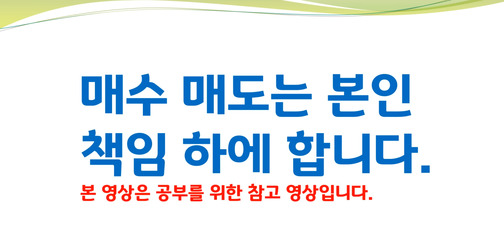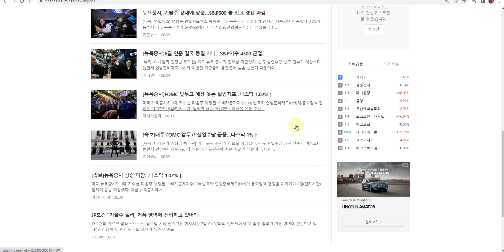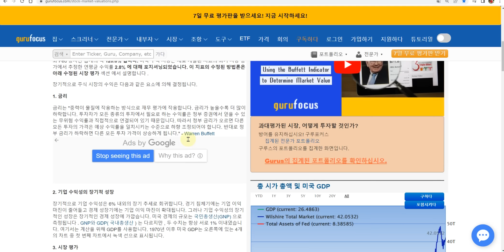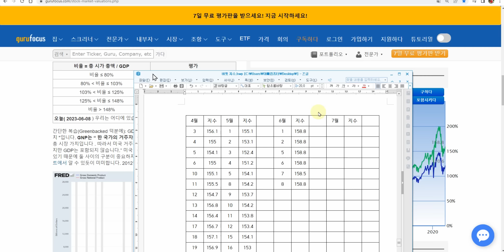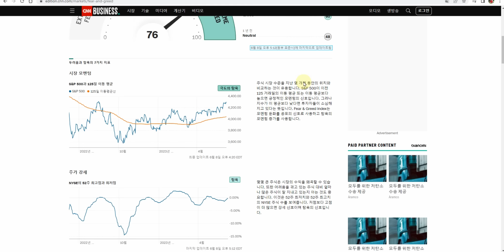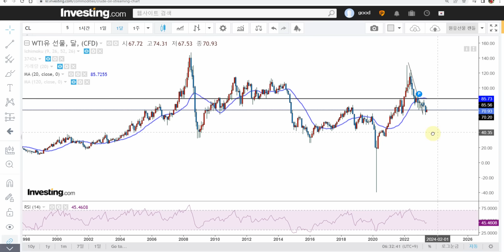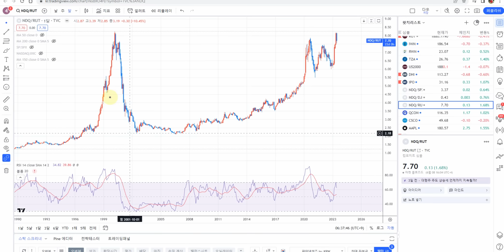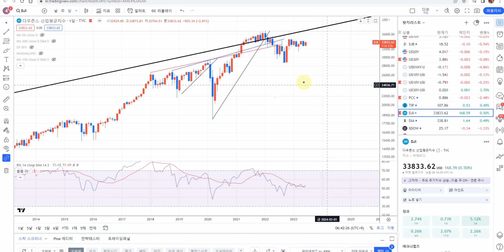큰지표3가지는 반등을 가리킨다 거래량 확인은 필수 실업수당뻥카